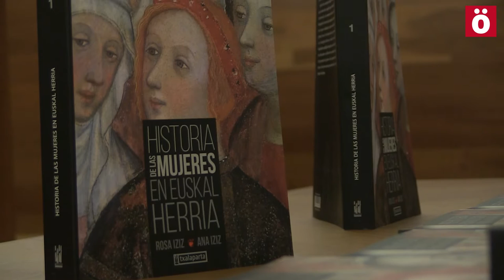Presentación del libro "Historia de las mujeres en Euskal Herria"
El libro, escrito por Rosa y Ana Iziz, ha sido editado por la editorial Txalaparta